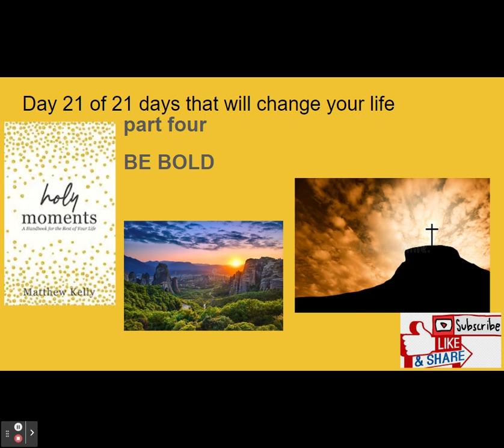Holy moments:part four THE POWER OF OF ONE IDEA- BE BOLD